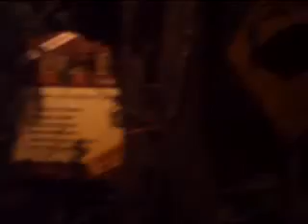queensland museum 3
queensland museum